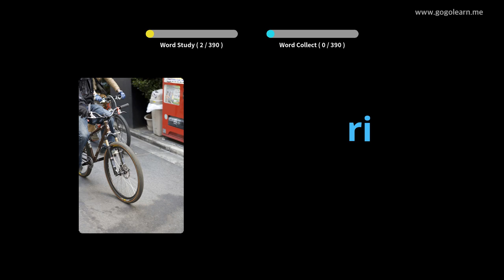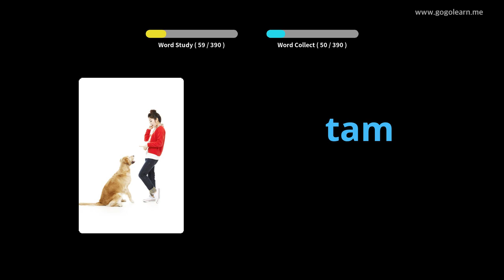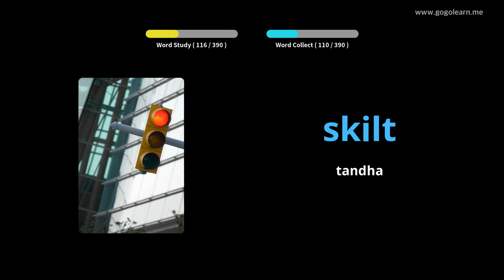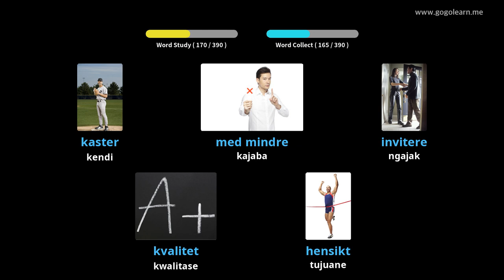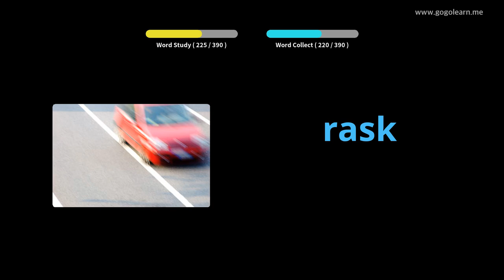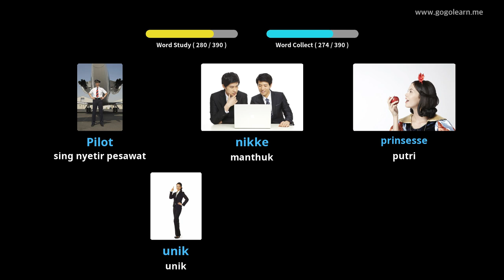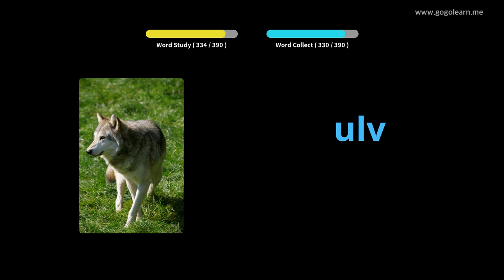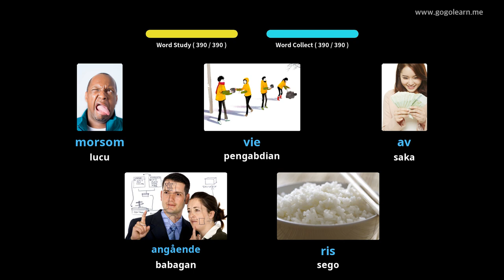Sekolah Menengah Vokal Kata Kunci 3 | Golearn